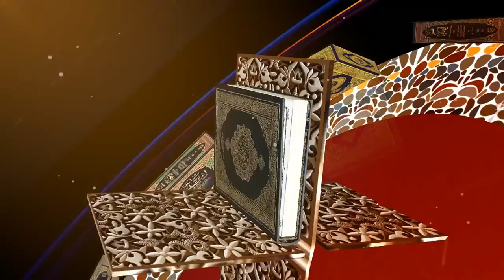ওয়াজ মাহফিলে গানের কলি গাওয়া কি জায়েজ?